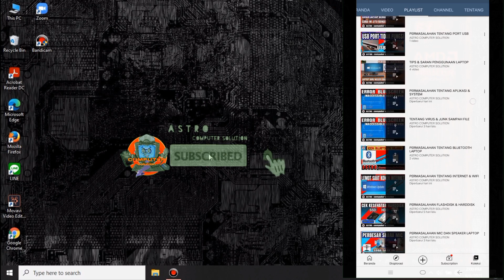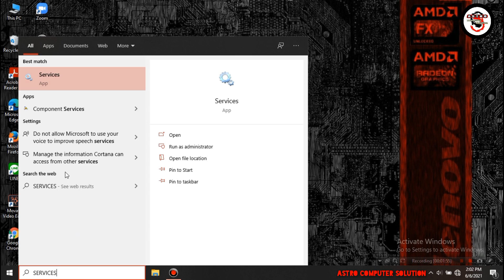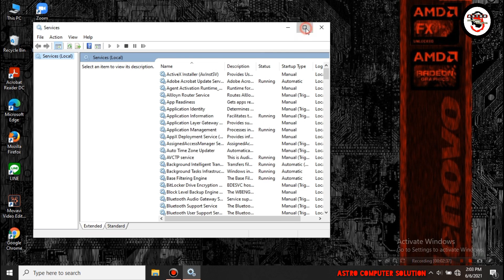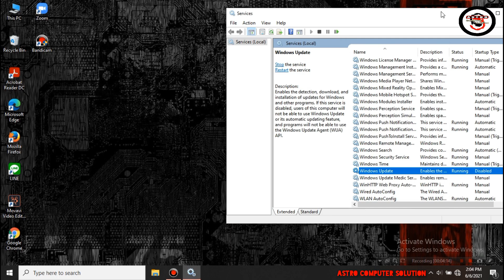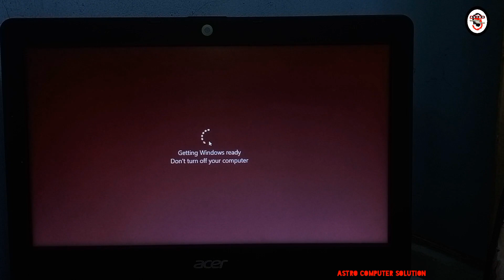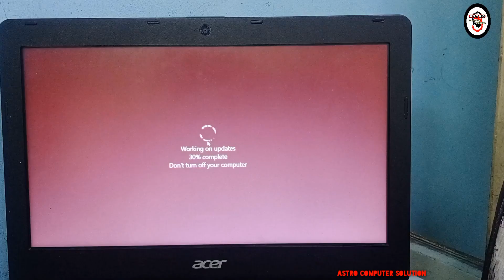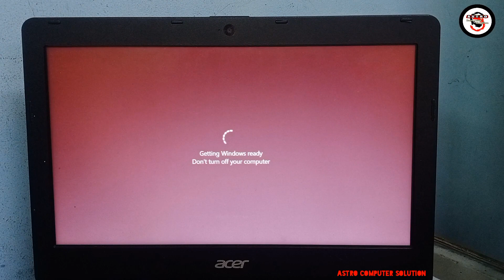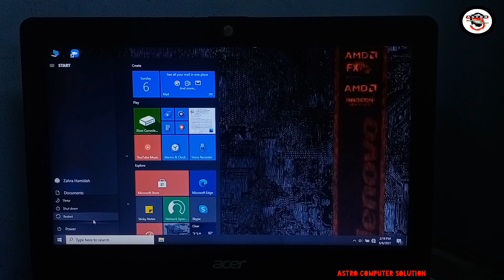HILANGKAN UPDATE AND SHUTDOWN WINDOWS 10 / Update And Restart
MENGHILANGKAN UPDATE AND SHUTDOWN WINDOWS 10
UPDATE AND RESTART WINDOWS 10
Tentang Cara Mengatasi update and shutdown windows 10
Menghilangkan update and restart windows 10